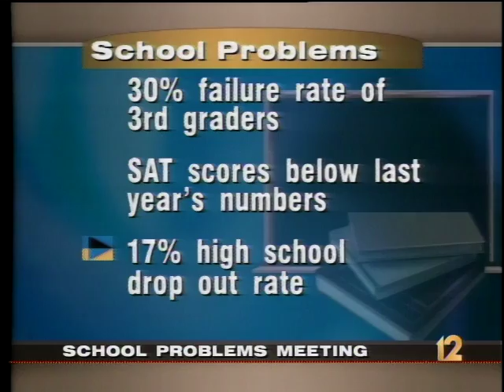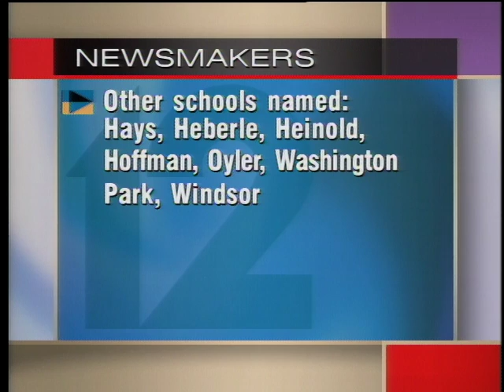Local12 Newsmakers: Marion A. Spencer, John Concannon, Laura Long, Dan Lincoln (May 3, 1998)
NAACP reopens school suit: Marian Spencer, NAACP; taped interview with John Concannon, CPS General Counsel. Southbank Partners: Laura Long, Economic Development Director, City of Newport; Dan Lincoln, Convention Visitors Bureau.